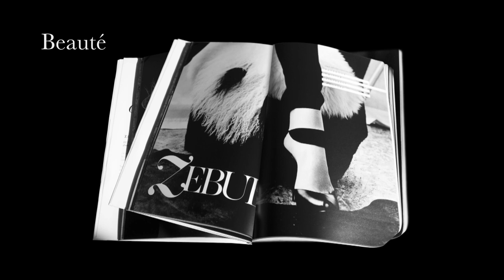ZEBULE présentation KissKissBankBank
Presentation ZEBULE Magazine 2013

Editing Erika Travers

Extract from the following movies
"Aime moi" By Marjolijn de Groot & Emeraude Nicolas
"Les eaux fortes" et "Captives" réalisés par Thibault Grabherr

Photos from
Anouchka de Williencourt, Robert Jaso, Nicolas Duc, Tassos Sofroniou, Thibault Grabherr, Thibault Breton, Florent Petitfrere, Antoine Lajoie, Yuji Watanabe;

Music and sound Design From Nick Bump (Aime moi), and Mondrian Group